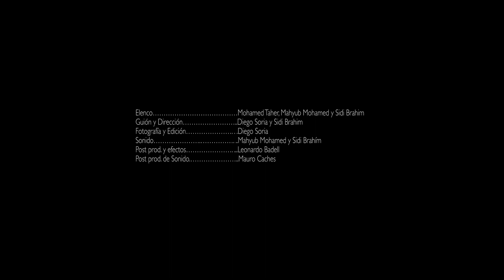Al Nujum - Las Estrellas - Cortometraje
Cortometraje realizado en los campamentos de refugiados saharauis de Bojador (Argelia), en el marco de un taller de iluminación y cámara a cargo del docente Diego Soria (Escuela de Cine del Uruguay) en la Escuela de Formación Audiovisual Abidin Said Kaleh de la República Árabe Saharaui Democrática (RASD).

Dirección: Diego Soria y Sidi Brahim. 2019.